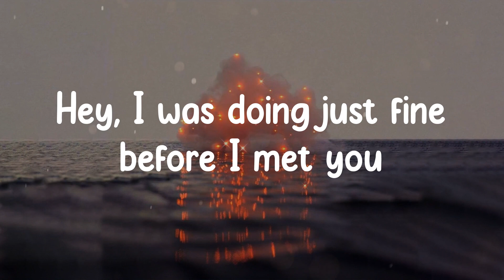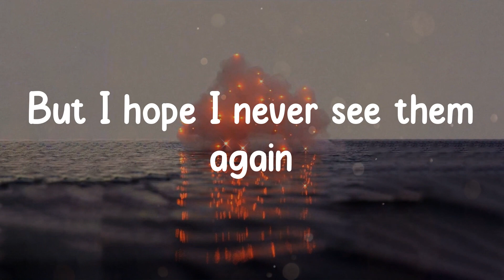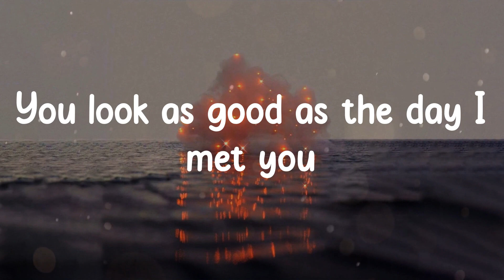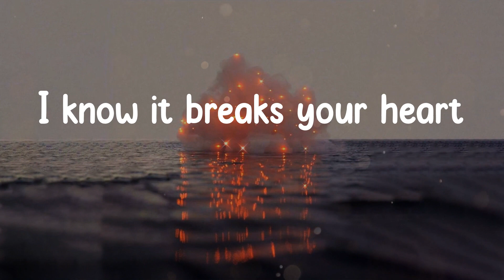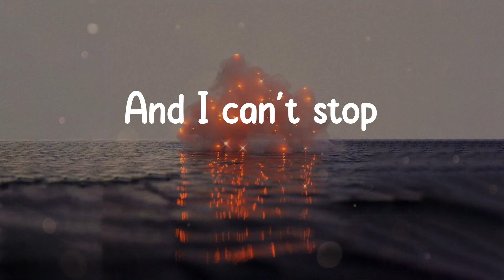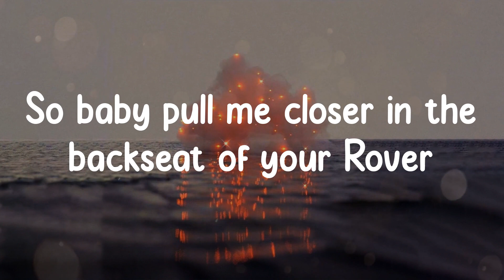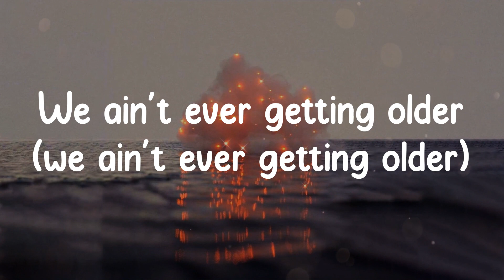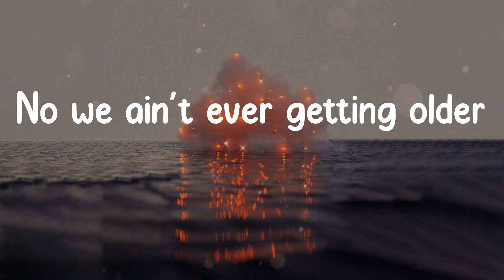The Chainsmokers - Closer (Lyrics)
Lyrics / Lyric video for Closer - The Chainsmokers made by DayDreamer ☁